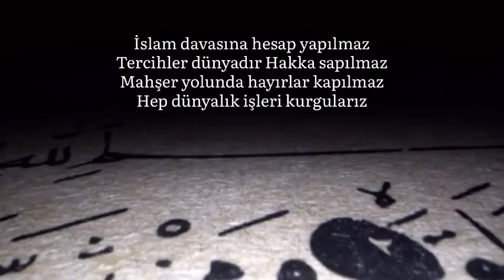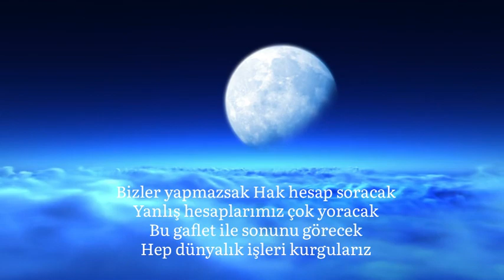Yanlış Hesap Bağdat'tan Döner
Hangi işimizde bir hesap yok ki
Hep dünyalık işleri kurgularız
Mahşere dökülen kezzabı yok ki

İslam davasına hesap yapılmaz
Tercihler dünyadır Hakka sapılmaz
Mahşer yolunda hayırlar kapılmaz

Matematik bu yüzden mi sevilmez
Rakam kodlarken ibadet övülmez
Menfaat esas sineler dövülmez

Ölmeden yapmak gerekir hesabı
Hayırla dolmalıdır amel kabı
Hesabında sen neymişsin be abi

Bizler yapmazsak Hak hesap soracak
Yanlış hesaplarımız çok yoracak
Bu gaflet ile sonunu görecek